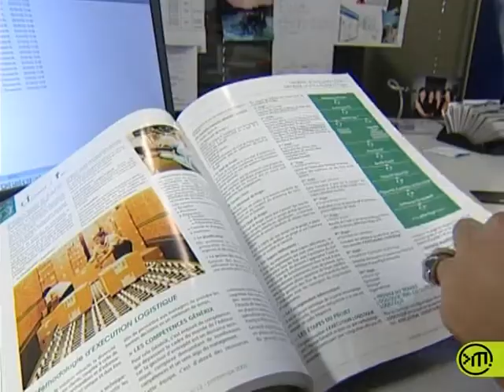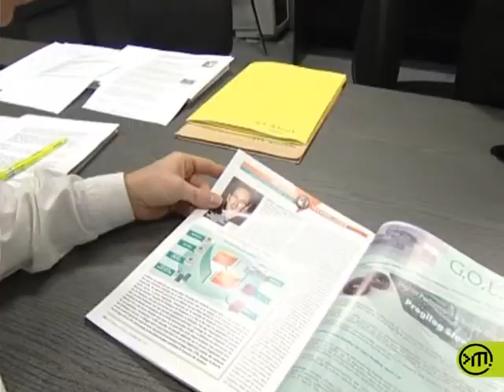Responsable de communication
Pour promouvoir une entreprise et ses produits, le responsable de la communication doit adhérer à ses valeurs.